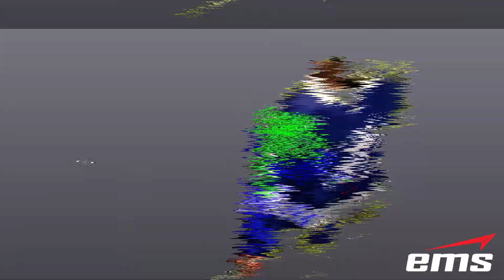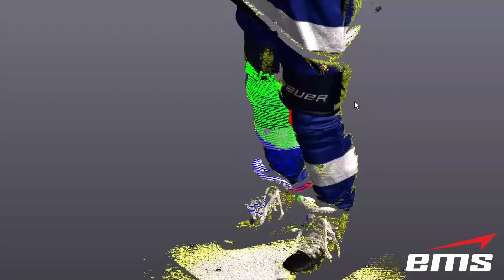3D Scanning a Person - Creating a Digital Twin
To celebrate Everett Kemper making the 2011 Tampa Bay Lightning Elite hockey team why not create a digital NFT or twin?  Using a Creaform GoSCAN Spark  3D scanner you can capture every detail of a person or object in full color.  Go Bolts !!